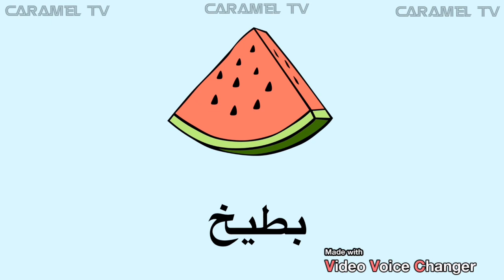تعلم الالوان + فيديوهات تعليمية اخري @carameltv7945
تعلم الالوان + فيديوهات تعليمية @carameltv7945